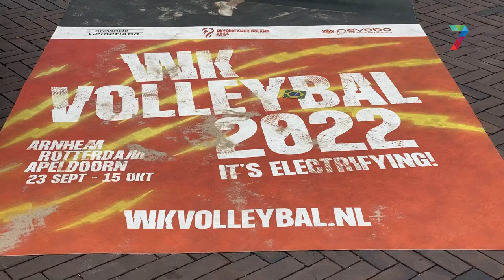Beachvolleybal Druten opnieuw een groot succes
Op de markt in Druten werd afgelopen weekend voor de 24ste keer een beachvolleybal gehouden.